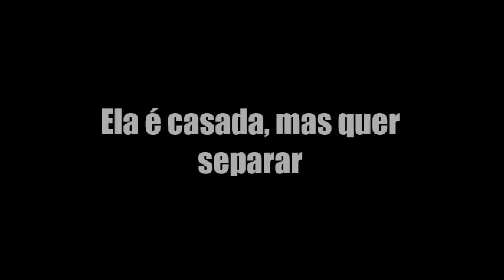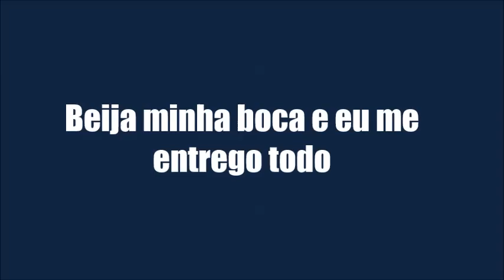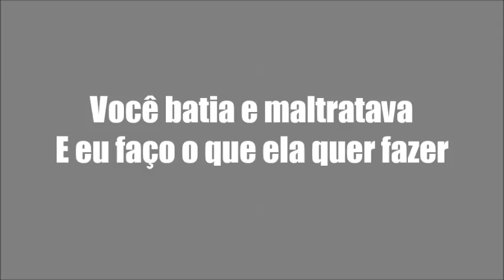KARAOKÊ DE ARROCHA - PERDEU PAI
PRODUÇÃO: O SOM QUE DETONA
TECLADO: YAMAHA PSR E443 - SAMPLES KONTAKT TAYRONE 2017 ﾠ
ﾠ